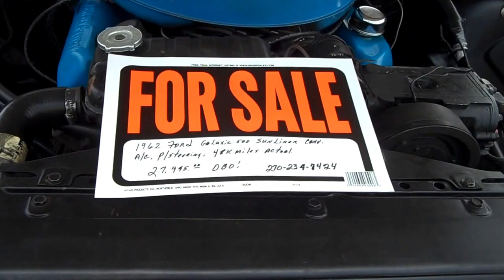Peddlers Mall Spring Fling Car Show to Benifet Love 4 Livy July 11, 2015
Fifty vehicles total were in attendance.  A total of $900.00 was raised for Love 4 Livy.  Thanks to the team at Peddler's Mall for all their hard work and caring.  Livy couldn't be there.  She is in the hospital for another Chemo session.  We wish her the best.